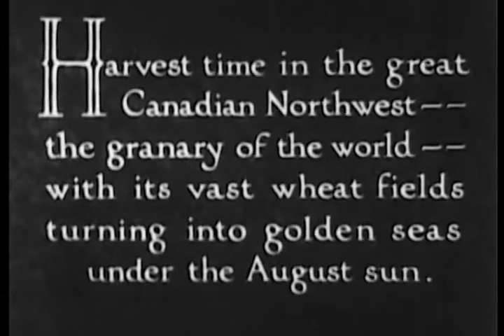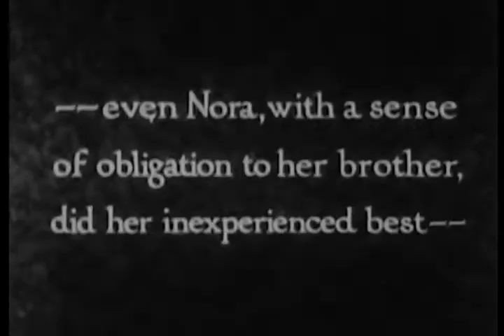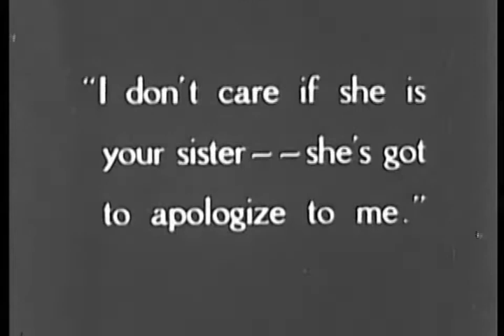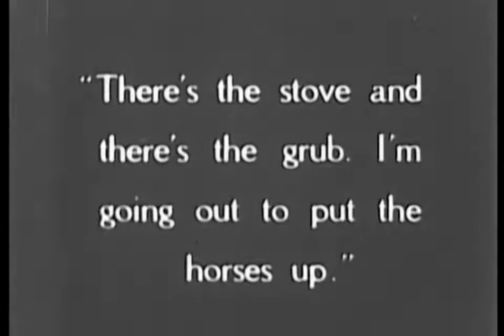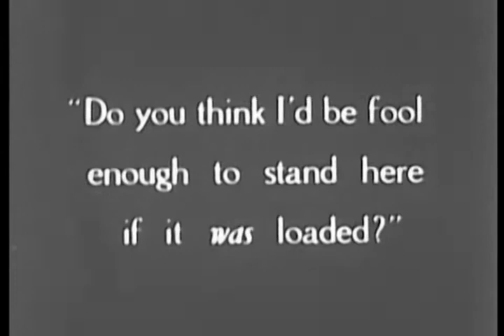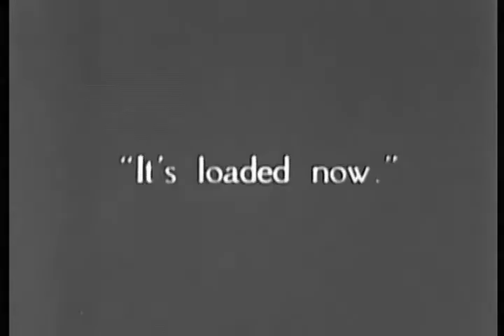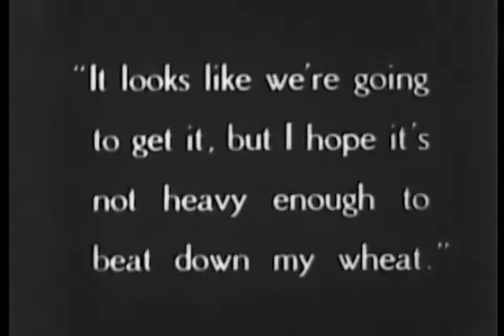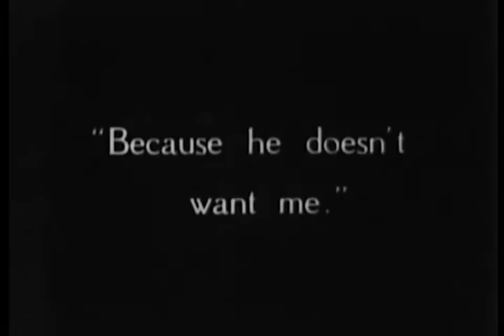The Canadian (1926) Thomas Meighan dir. William Beaudine (Silent Drama)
Donations of any amount to my PayPal account will be much appreciated!

Very rare silent film, hope you enjoy it! :)
Based on a story by Somerset Maugham, remake of the lost movie The Land of Promise, both starring Mr. Thomas Meighan, a great actor who should be more remembered. This 1926 film is now preserved in the Library of Congress.
It's in the public domain, so I am not making any profits from it, it's here just for entertainment.